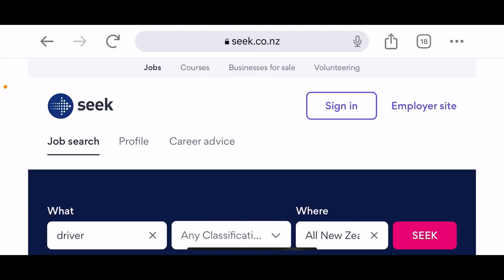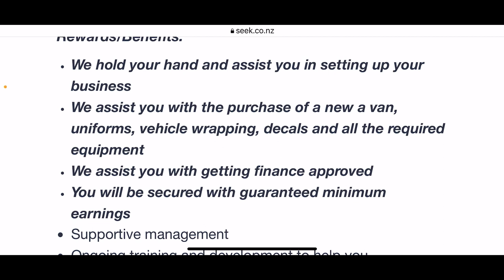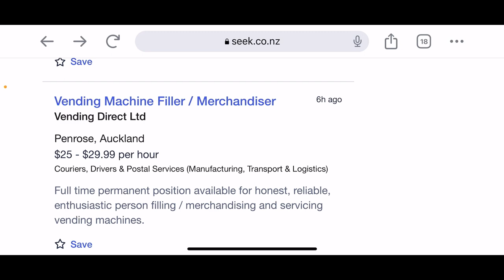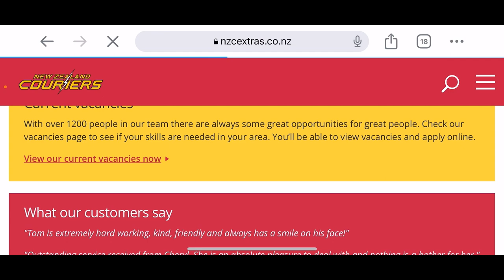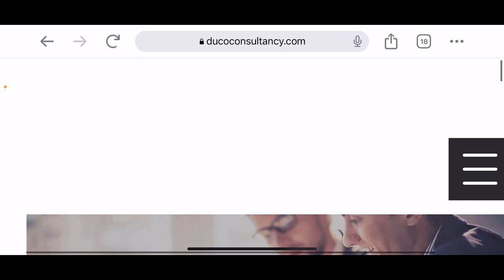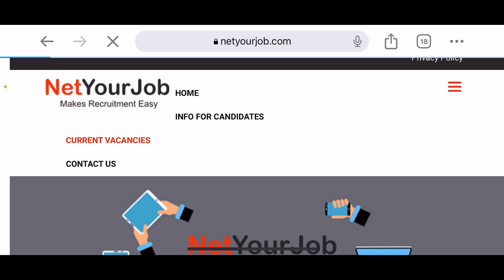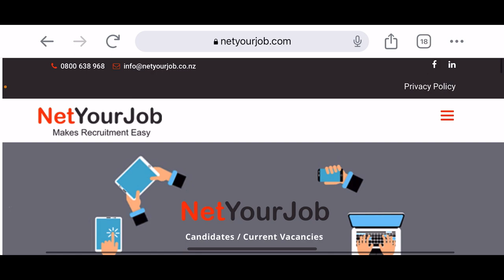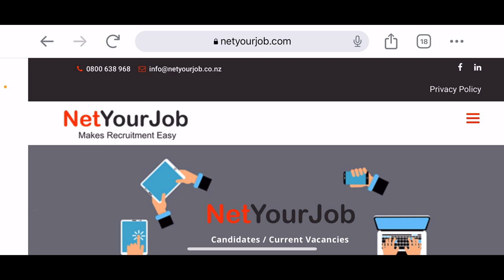Driver Jobs In New Zealand | New Zealand Work Visa 2023 | New Zealand Work Permit | Jobs In NZ#jobs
How to get job in New Zealand from india
How to get Job in New Zealand tamil
How to get job in New Zealand from dubai
How to get nursing job in New Zealand
How to get a job in New Zealand as a foreigner
How to find job in New Zealand from india
Best site to apply jobs in New Zealand from india
Best and top job sites to apply for jobs in New Zealand
High demand jobs in New Zealand
Best jobs in New Zealand
Best website for career in New Zealand
How to apply for jobs in New Zealand
New Zealand 3 year free work visa
New Zealand 3 year free work visa for Indians